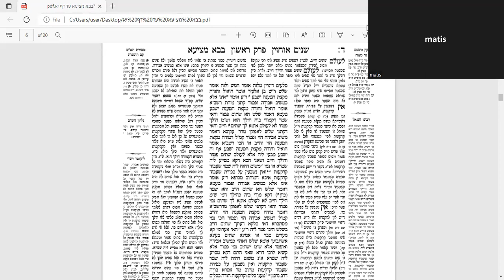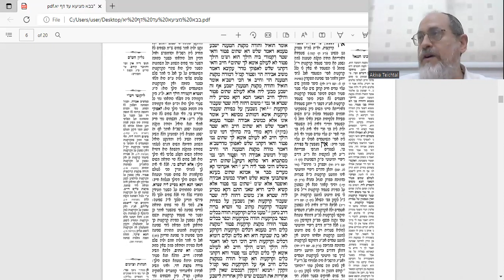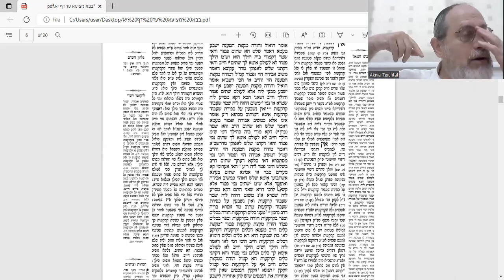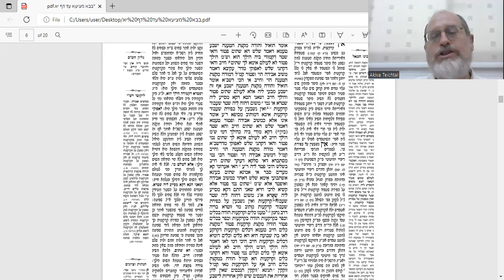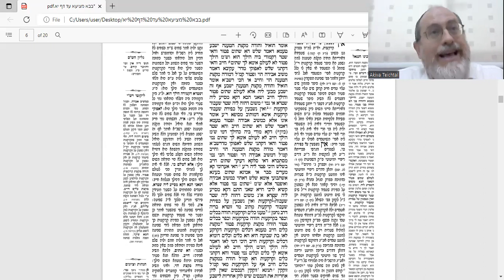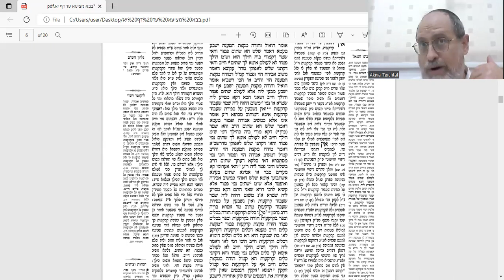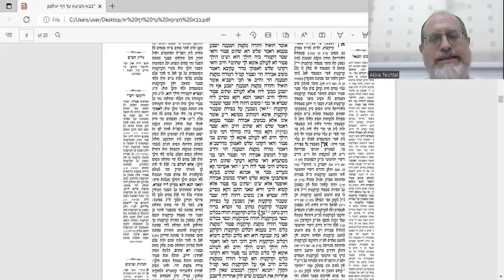Bava Metzia 4b Amud Yomi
בס"ד
The concept of "Heilach" (lit. "there you are, take it") . If a person was sued for $100, admits $50 and says that they are available for the plaintiff, is he considered to be "modeh bemiktzas" or not?
Do we view the whole issue as one big claim to which he admitted only part of, and thus is obligated to take an oath?
Or do we say that since he made the first sum available for the claimant, that breaks the claim into two halves? I.e. the first part is viewed as if it was already paid for, over and done with, and the second part is a new claim which he fully denies, and thus he does NOT have to take a shevua (since he is a full denier)?
This is a machlokes between Rav Chiyah (1st opinion) and Rav Sheshes (2nd one).
The Gemara goes on to compare that case to a case of an ambiguous Shtar (document) in which there is no clear amount written.